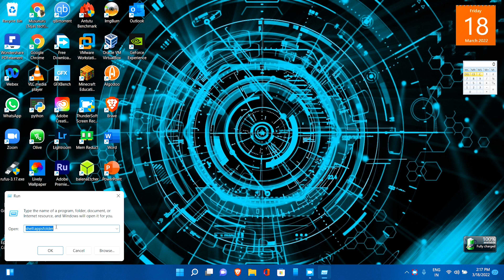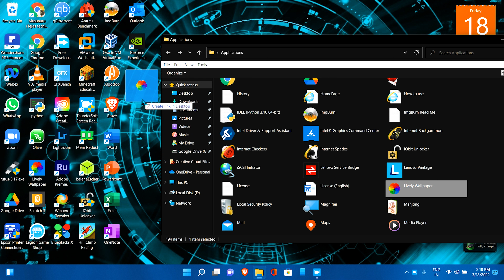How to add Microsoft Store apps to the desktop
command:- shell:appsfolder